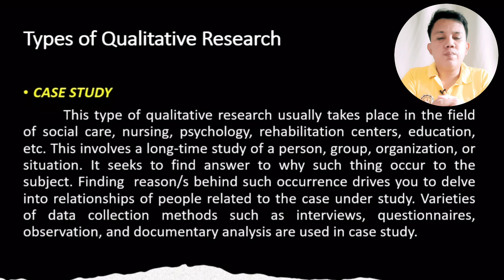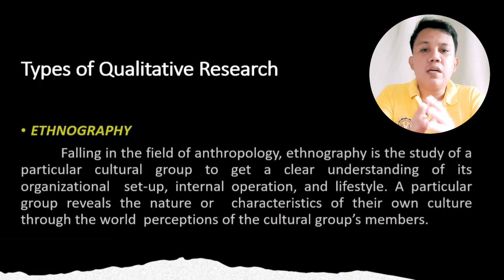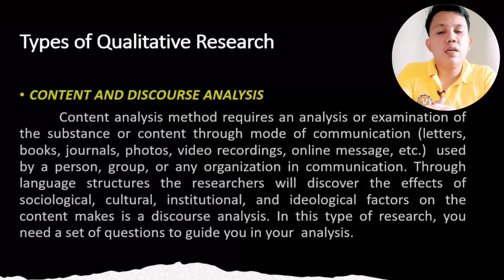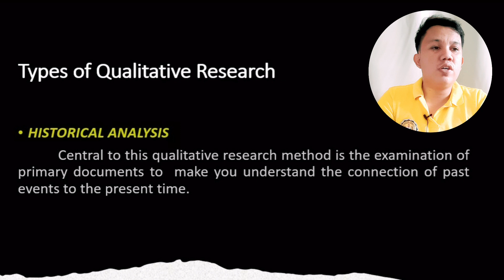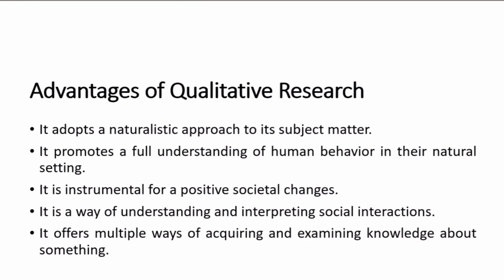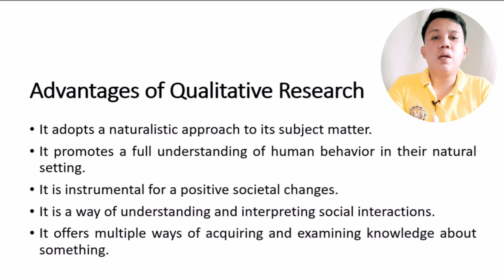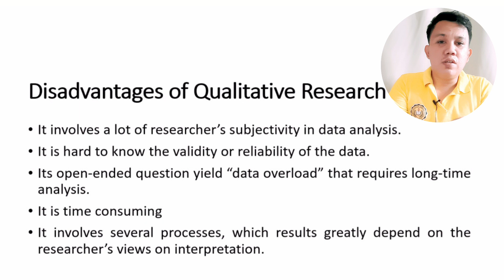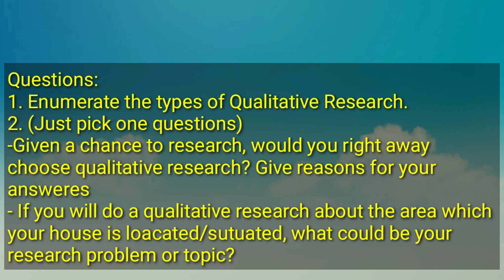TYPES OF QUALITATIVE RESEARCH | ADVANTAGES & DISADVANTAGES | GADWIN DC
In this video lesson we are going to discuss the types of qualitative research and its advantages and disadvantages.

This is very helpful for any researchers to equipt with all these theories before the actual research. | GADWIN DC